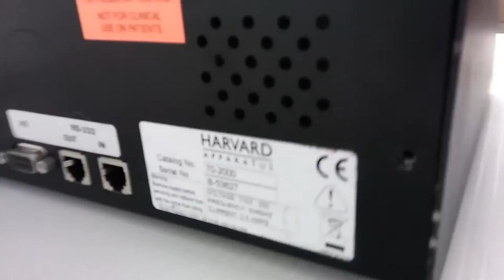Harvard Apparatus PHD 2000 Dual Syringe Pump 702000 0.5ul to 140ml PHD2000 - 11498